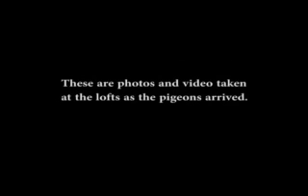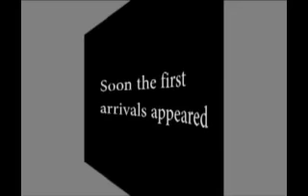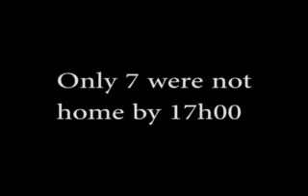Piketberg Training 100km 20 Aug 2015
Klapmuts Lofts 100 km training flight